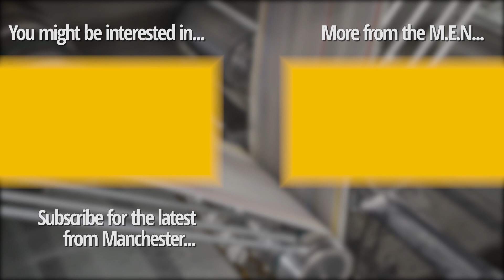Shoppers queue up in Greater Manchester as non-essential retail re-opens after Covid-19 lockdown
Shoppers queued up across Greater Manchester today as non-essential retail shops re-opened for the first time since a lockdown was imposed to halt the spread of Covid-19.

Stores and retailers have had to introduce strict safety measures to allow shoppers back.

While face masks are not mandatory in shops, measures introduced include plastic screens at the tills and floor markings to make sure shoppers stick to the 2m social distancing rules.